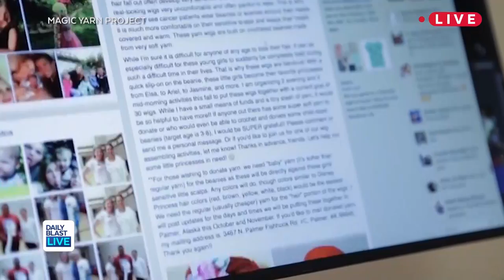Disney Inspired Yarn Wigs Uplift Kids With Cancer